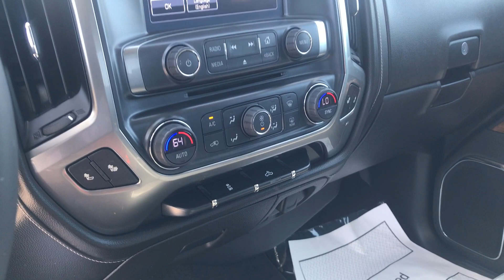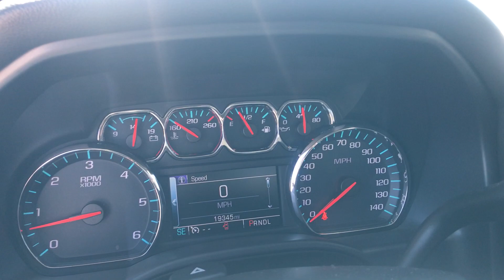PRE-OWNED 2017 CHEVROLET SILVERADO 1500 Crew Cab Standard Box 4WD LTZ (20T020A) Dave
This Used Silver Ice Metallic 2017 Chevrolet Silverado 1500 is for sale at Whisler Chevrolet Cadillac; featuring a EcoTec3 6.2L V8 and 4D Crew Cab body style. Compare our pricing to other auto dealers; give us a call at if you have any questions; then pay us a visit to see why we are a premier Cadillac, Chevrolet dealership near Rock Springs and Green River, located in Rock Springs, WY.